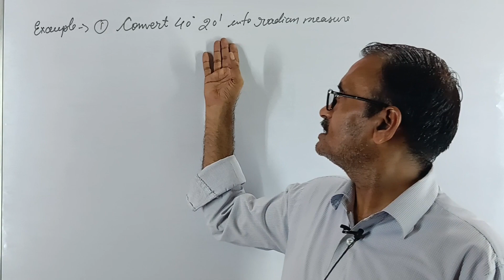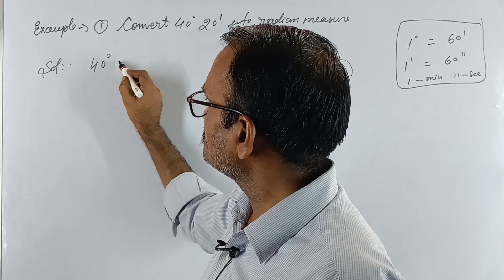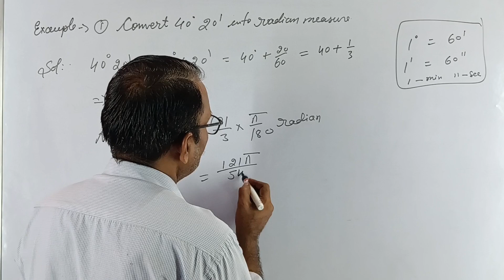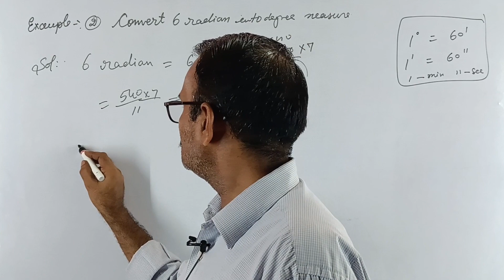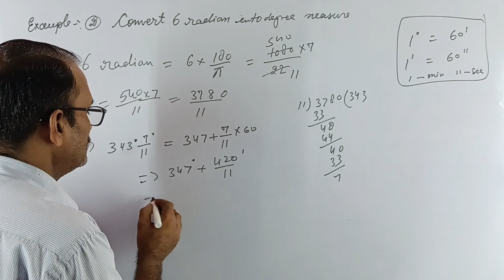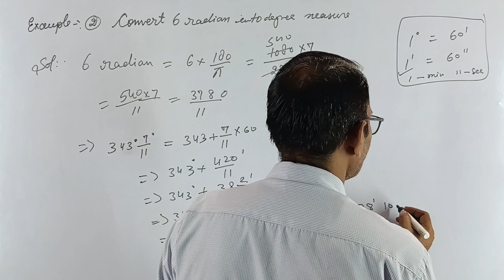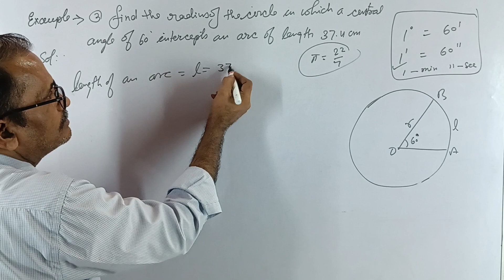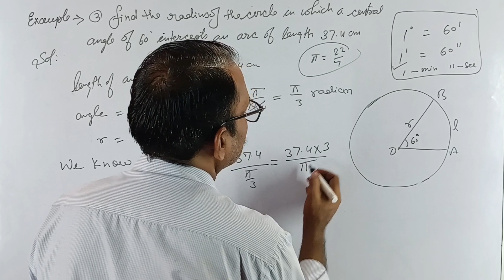CLASS-11th//Chapter-3//Exercise-3.1//Example-1,2,3/Dharam Sir math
बच्चों आप सभी लोगों का हमारे चैनल @भगवती यूनिक क्लासेस में बहुत स्वागत है आप सभी हमारे चैनल के माध्यम से घर बैठे आसानी से  कक्षा-11के- Chapter  -3 (Trigonometric Functions )के सभी प्रश्नो के हल को आसानी से समझ सकते हैं

My dear childrens you are most welcome in my channel Bhagwati Unique Classes. you can understand all questions solution of class 11th Chapter -3 Trigonometric Functions of all exercise in easy method BY-DHARAM SIR.